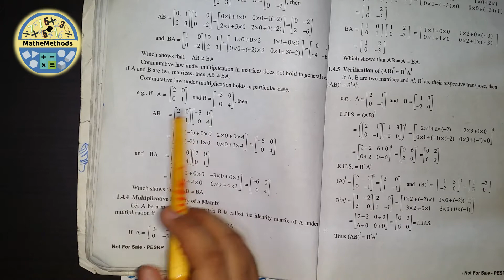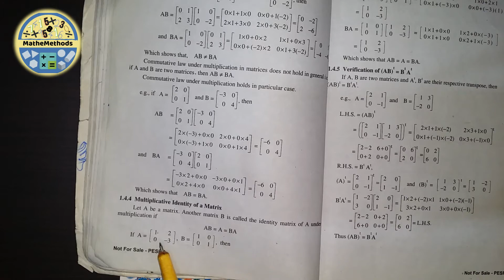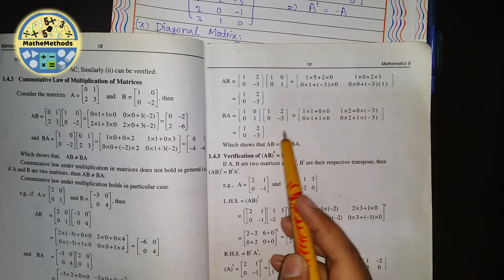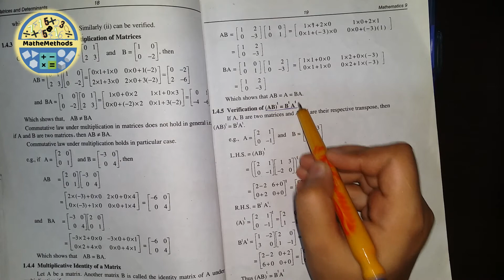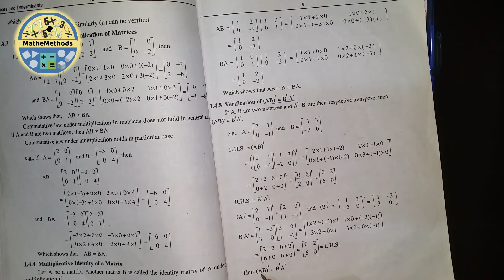Multiplication of Matrices (Topic 1.4 Remaining) |Mathemethods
Multiplication of Matrices (Topic 1.4 Remaining)
Hellow Students! Welcome to this video. In this video I'll explain Topic 1.4 Multiplication of Matrices remaining portion. Commutative laws of multiplication, Multiplicative identity of a matrix, Transpose Law of matrices with examples.
I hope You'll understand the topics explained in this video. If you have any issue about any step ask me in comment Section.